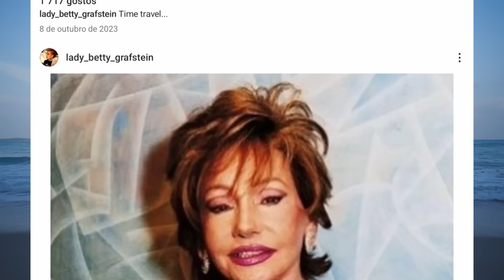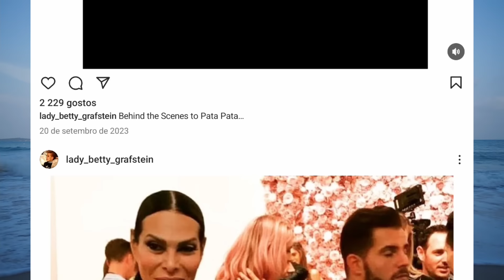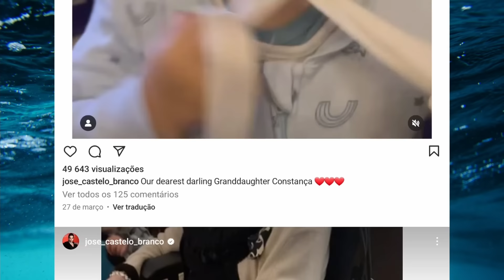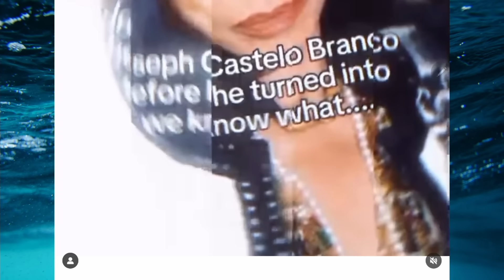Já se descobriu porque Lady Betty NÃO SE QUEIXOU ANTES de José Castelo Branco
Os artigos deste canal são (embora fosse desnecessário frisá-lo) escritos num tom de graça, de carácter [pelo menos pretensamente] humorístico ou mesmo de RÁBULA ou CRÍTICO ou IRÓNICO. Não devem ser lidos à letra e portanto, quem não aceitar esta premissa NÃO deve assistir aos vídeos. Se não gosta de publicações como ´O inimigo Público´, por exemplo,  então este canal não é para si. NÃO DEVE ACREDITAR numa única palavra do que nós dizemos nos vídeos! (conteúdo tendencialmente INVENTADO). Repito, nada do que aqui se escreve, faz sentido. Se procura notícias sérias, por favor compre o JN. Obrigado pela visita